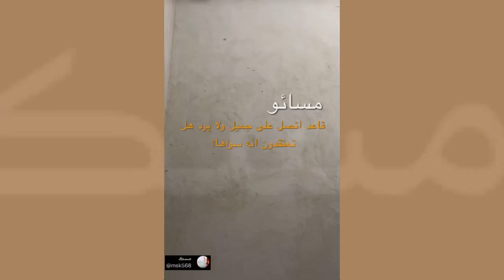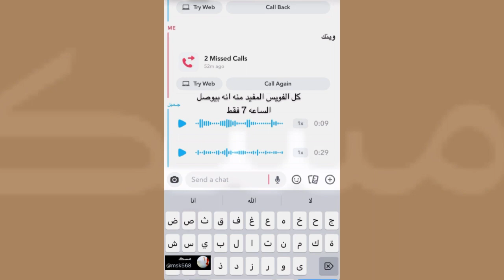يوم حوسه 🤕🤣 مشعل القحطاني و احمد حنيف و محمد ال دنعه و جميل العتيبي